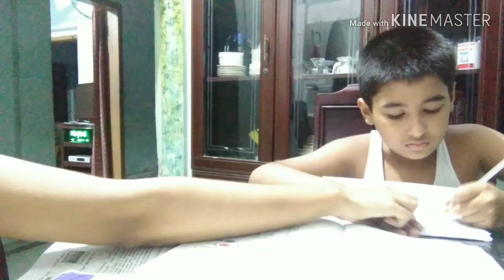Vlog-100 |গ্রেভি চিকেন ভুনা,আমার নিজের রেসিপি।আম্মু কোথায় বেড়াতে গেলো,বাসার সব কাজ আমি করলাম।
গ্রেভি_চিকেন_ভুনা রেসিপি